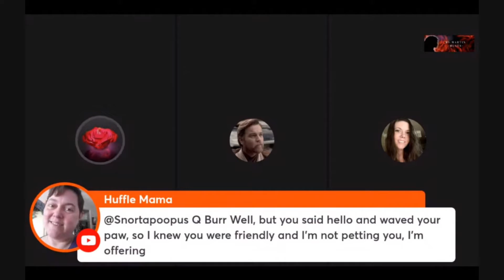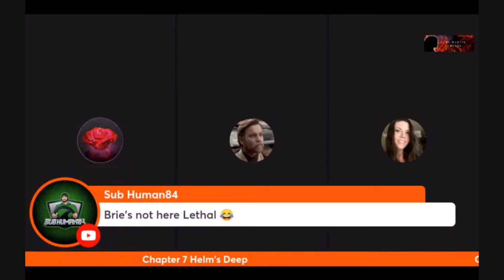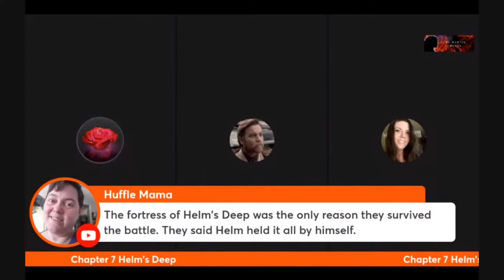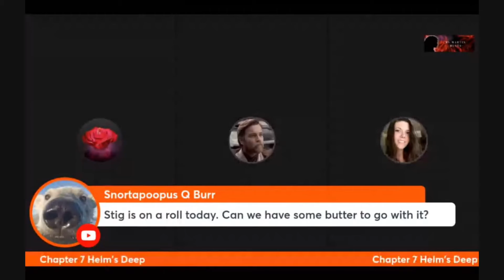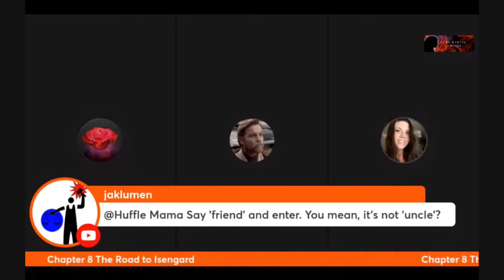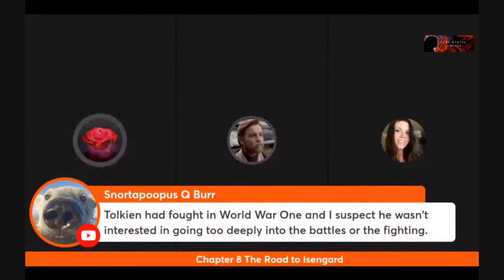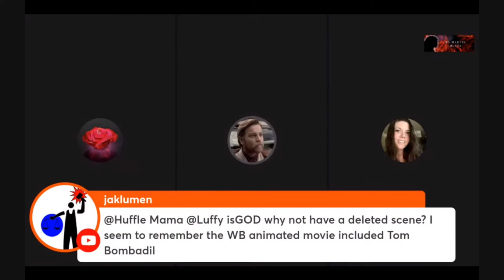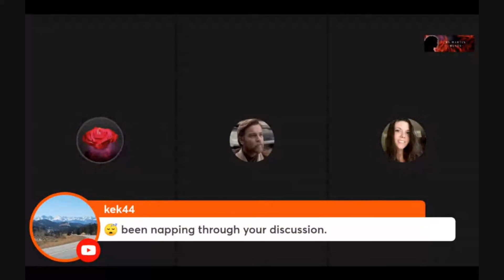The Two Towers Book Discussion Part 4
Musing on Chapters 7 and 8 of The Two Towers.
Original Streamed 11-20-21